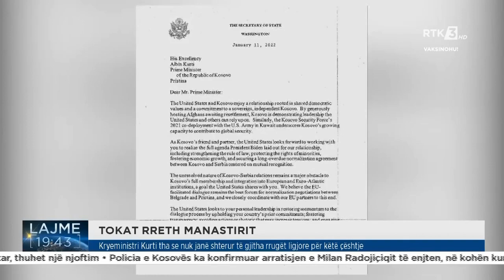Kryeministri Kurti tha se nuk janë shterur të gjitha rrugët ligjore për këtë çështje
Follow RTK:Kryeministri Kurti tha se nuk janë shterur të gjitha rrugët ligjore për këtë çështje